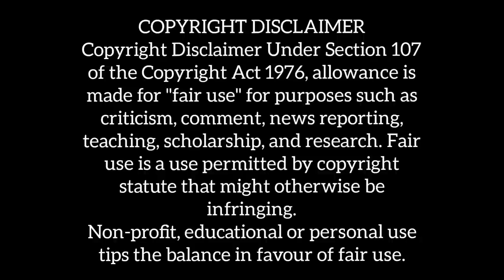TV GUESTING NI CUTIE MAHAL ATING BALIKAN!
sobrang nakakamiss na talaga ang goodvibes ni cutie mahal..walang tao ang hindi tatawa pag si cutie mahal na ang nagpapatawa..